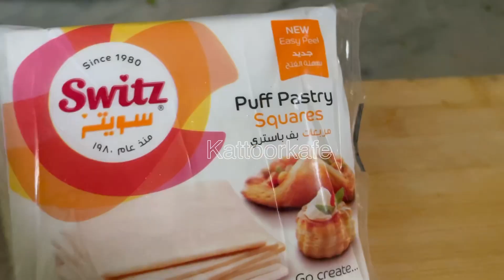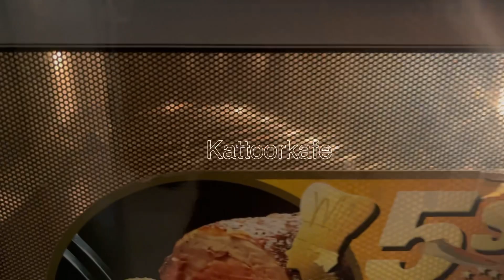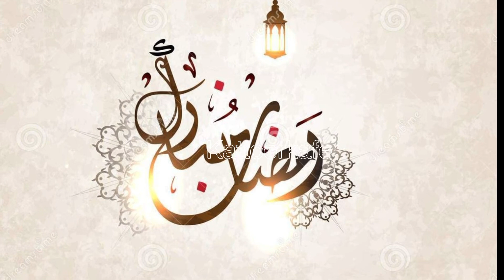Egg Puffs എളുപ്പത്തിൽ മുട്ട പപ്സ് ഉണ്ടാക്കാംramadansnacks#2022#